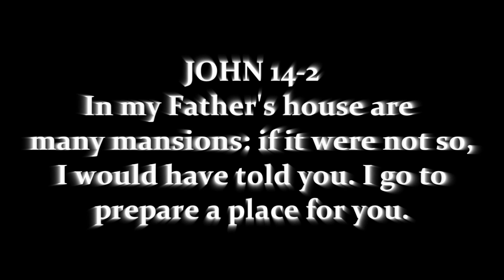Caleb Putnam, We All Miss You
Caleb Luke Putnam, 24, went to live with the Lord on Sunday, December 13, 2015.
Caleb you are very missed and we will all see you soon.